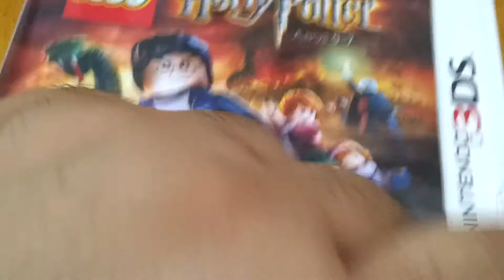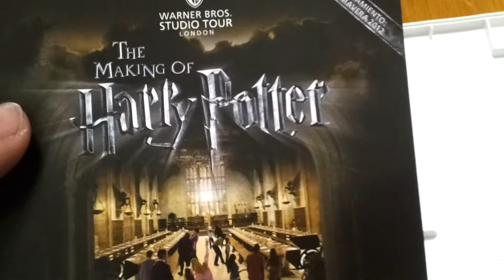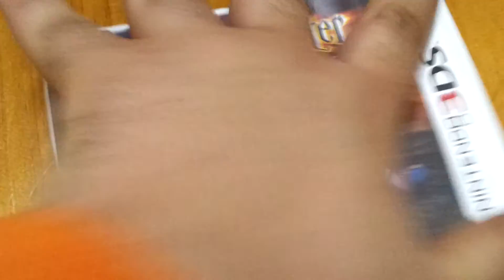Unboxing LEGO Harry Potter (Años 5-7) (3DS)